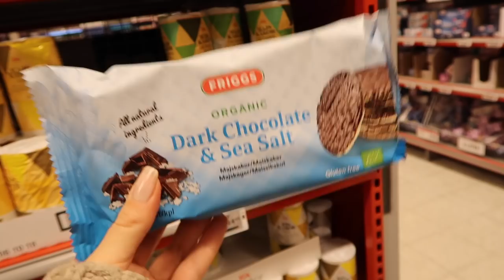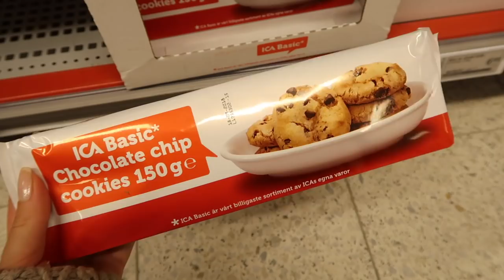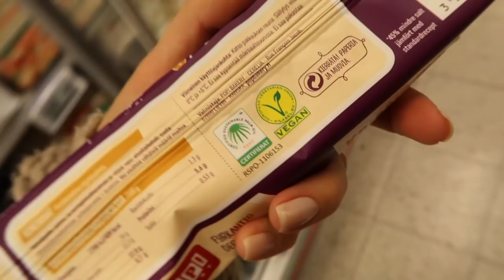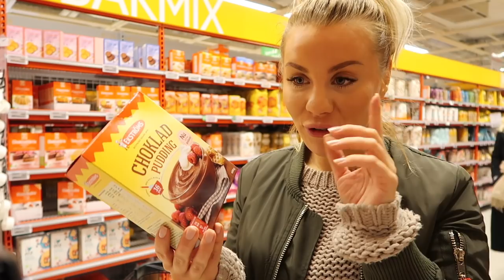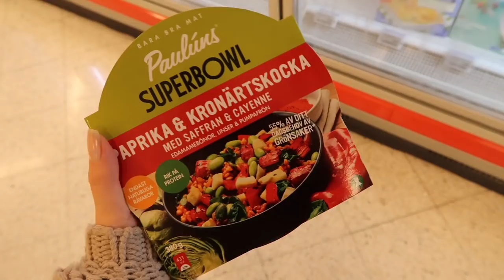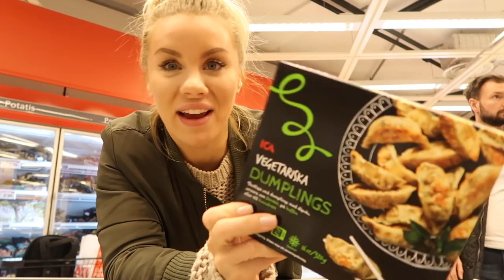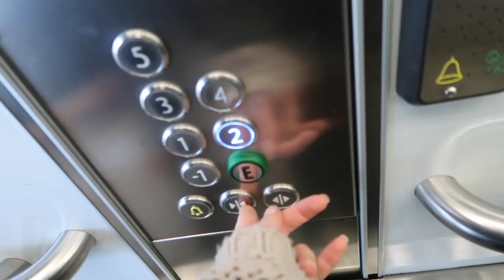Va? Är DET veganskt?!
Vad tycker ni om den här videon? berätta i kommentarsfältet!

Min podcast: Therese & Zätas podcast

👇Lämna gärna en kommentar och berätta vad du tyckte om videon!👇